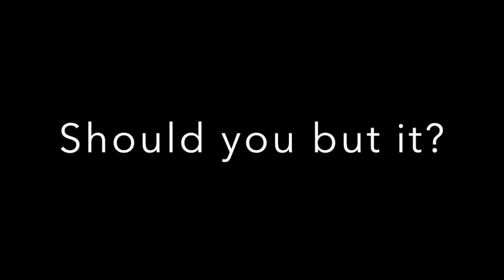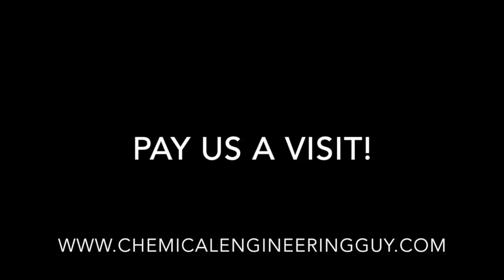Review of Basic Principles & Calculations in Chemical Engineering by Himmelblau (7th Edition)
A review of the book Basic Principles & Calculations in Chemical Engineering written by David Himmelblau

This book can be used for either Mass Balance or Energy Balance.

My TOP pick for chemical engineering books!

-º--º--º--º--º--º--º--º--º--º--º--º--º--º--º--º--º--
LIKE the video, it helps me to know what you like